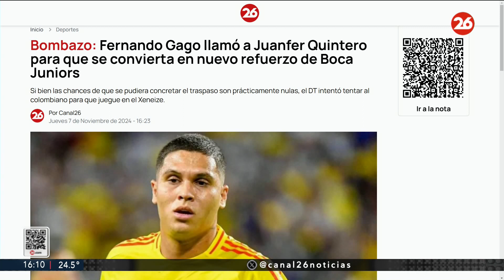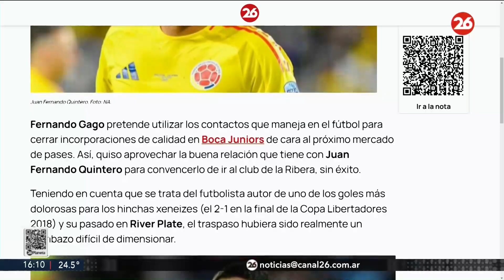Fernando Gago llamó a Juanfer Quintero para que se convierta en nuevo refuerzo de Boca Juniors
👉 Si bien las chances de que se pudiera concretar el traspaso son prácticamente nulas, el DT intentó tentar al colombiano para que juegue en el Xeneize.